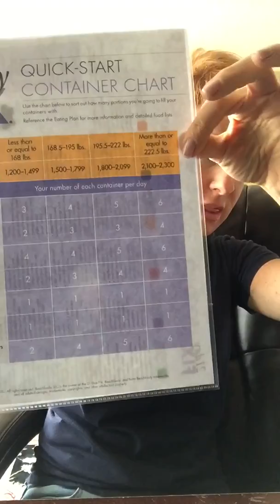How to see the best results possible for the 21 Day Fix program